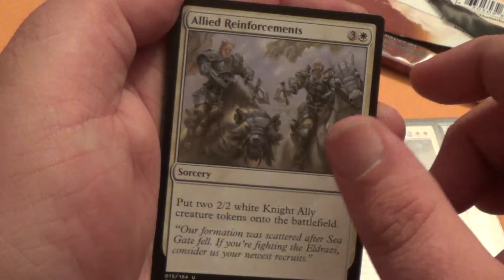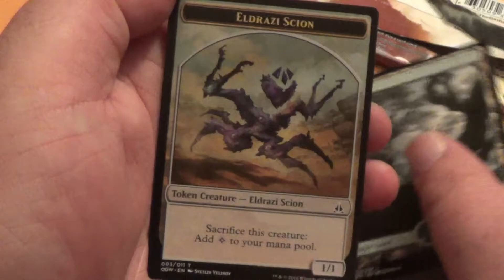Oath of the Gatewatch booster pack Captain's Claws